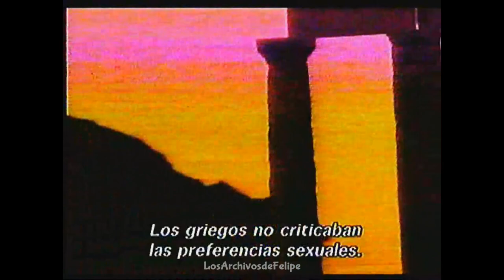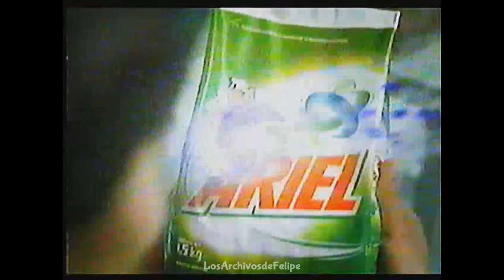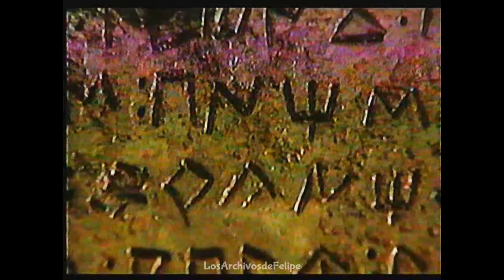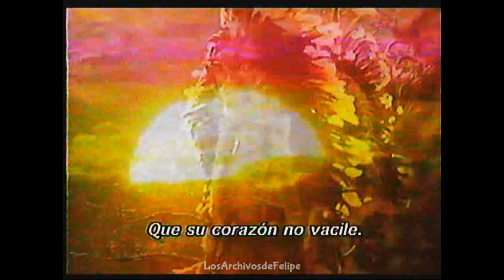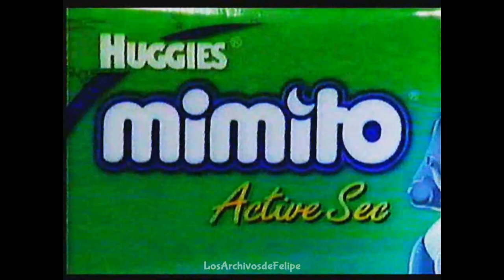Tandas Comerciales History Channel Latinoamérica (Marzo 2003)